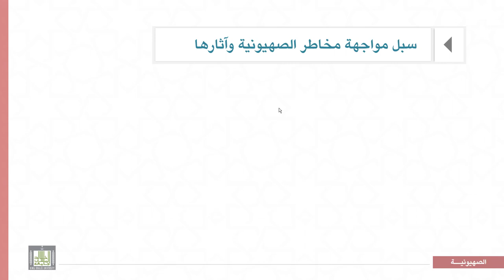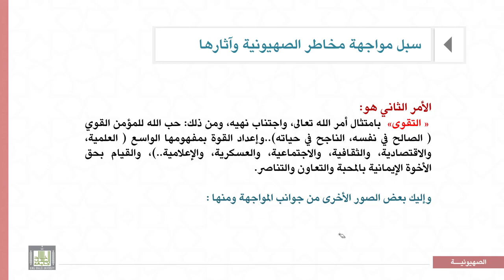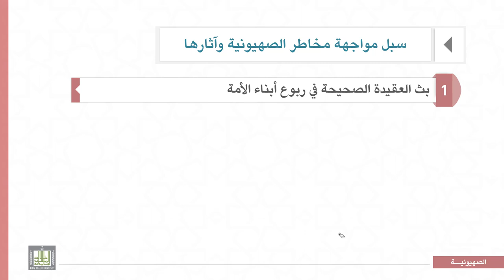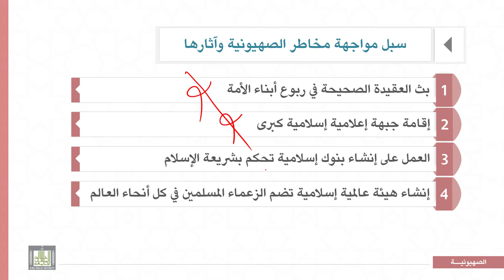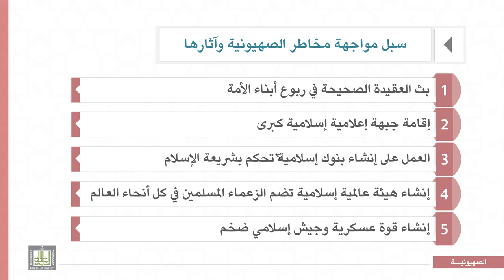المذاهب الفكرية المعاصرة |5-6| سبل مواجهة مخاطر الصهيونية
الوحدة 5 : الصهيونية مفهومها - نشأتها – مصادرها –وسائلها –خطرها على العالم الإسلامي
الدرس 6 : سبل مواجهة مخاطر الصهيونية
أولا: السبل الربانية لمواجهة الصهيونية :
= الصبر .
= التقوى.
ثانيا : السبل الوقائية لمواجهة الصهيونية :
أ‌) بث العقيدة الصحيحة في ربوع أبناء الأمة .
ب‌) إقامة جبهة إعلامية إسلامية كبرى .
ج)  العمل على إنشاء بنوك إسلامية تعمل بشريعة الإسلام .
د) إنشاء هيئة عالمية إسلامية تضم الزعماء المسلمين .
هـ) إنشاء قوة عسكرية وجيش إسلامي ضخم .